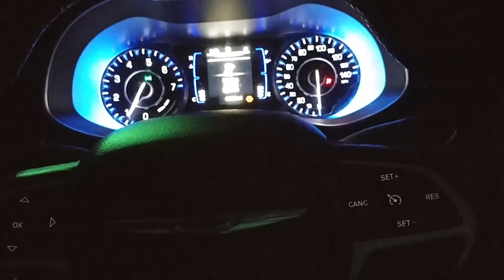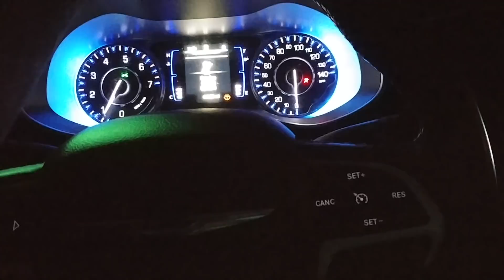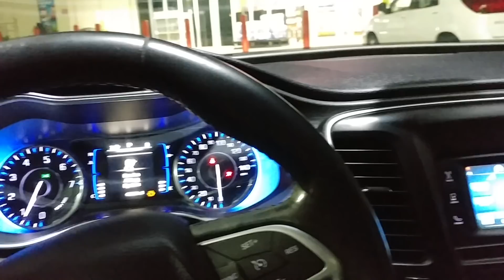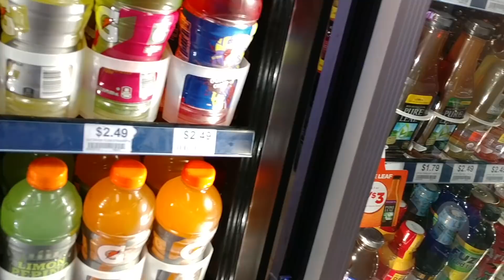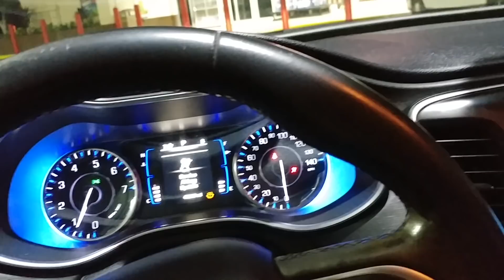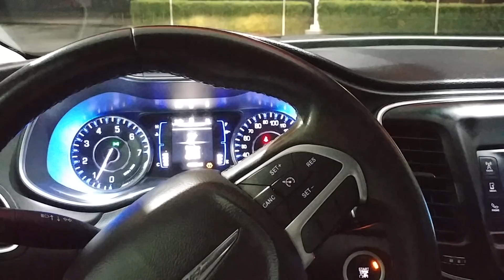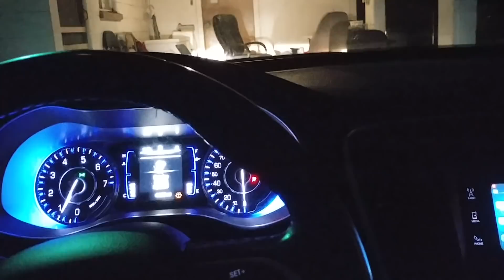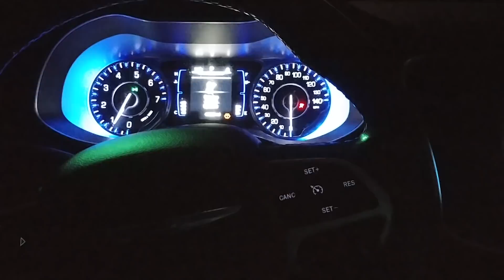ASMR ride to get some snacks lol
Some sound maybe to loud so sorry bout that hope you all like.